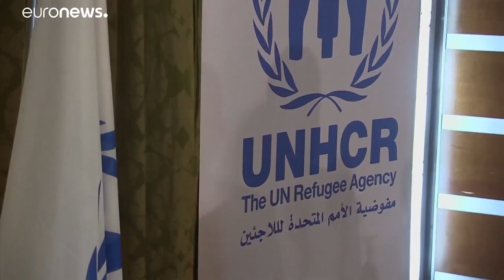Παγκόσμια Ημέρα Μεταναστών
Tη δημιουργία νέων hot spot εξετάζει η ΕΕ …